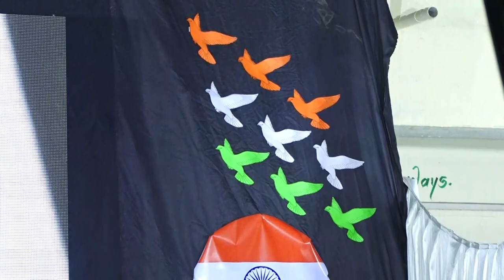Sunrise English School Anual Gathering 2023